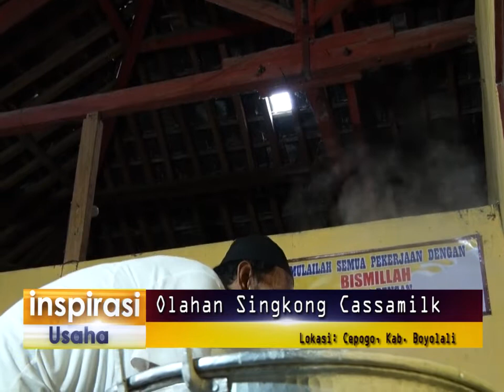WESAL TV_INSPIRASI USAHA-CASSAMILK 2